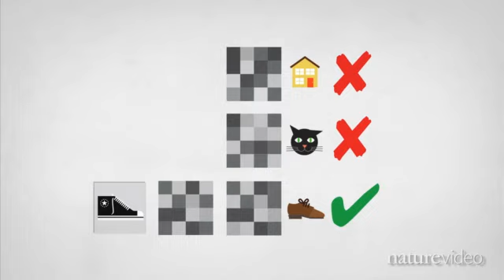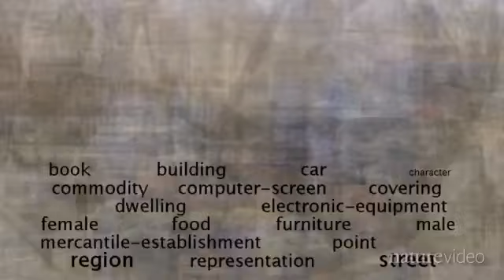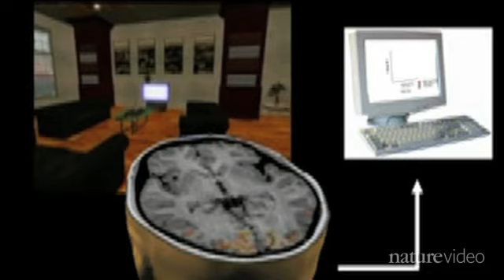Brain decoding how scientists can read your mind.